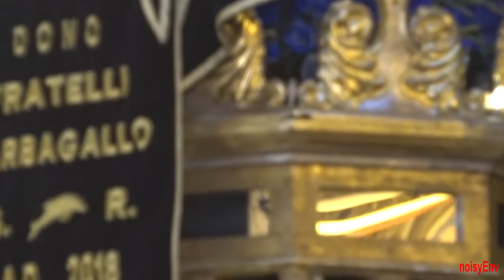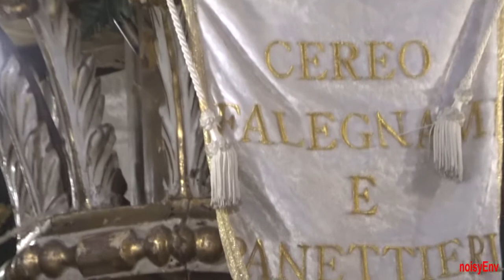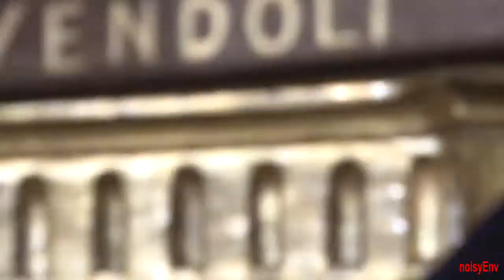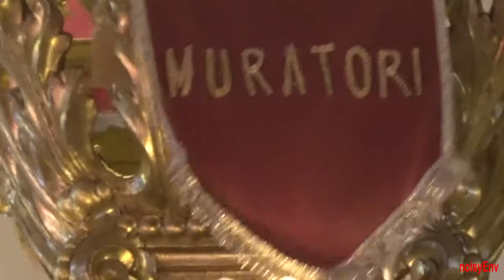Galà dei Cerei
Galà dei Cerei delle antiche corporazioni in onore di Santa Venera
Piazza Gusmana, 20 luglio 2019
Comitato Piazza Porta Gusmana, Reale Cappella Santa Venera